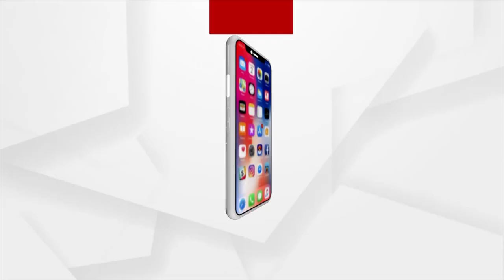Japan Prime Minister Fumio Kishida on 2-day Visit to India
Prime Minister of Japan Fumio Kishida on  two-day visit to India for the 14th India-Japan summit with PM Narendra Modi, would focus on strengthening bilateral ties in diverse areas and advancing cooperation for peace and stability in the Indo-Pacific and beyond.